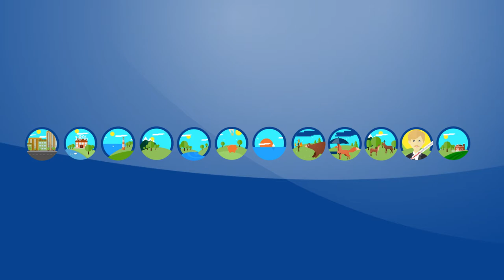Provincie Flevoland - GreenInfraNet 2014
Binnen het Europese project GreenInfraNet werken 11 Europese partners samen met als doel het behouden en versterken van natuur en biodiversiteit. Dit doen zij door het concept 'groene infrastructuur' (verder) te implementeren. Groene infrastructuur is een netwerk van natuur- en andere gebieden, waarin ook andere ruimtelijke ontwikkelingen mogelijk zijn. Natuurbehoud en -ontwikkeling worden zo verbonden met andere beleidsterreinen zoals recreatie, landbouw, stedelijke ontwikkeling en transport. Het project, dat wordt geleid door de provincie Flevoland, is in 2012 gestart en loopt eind 2014 af.